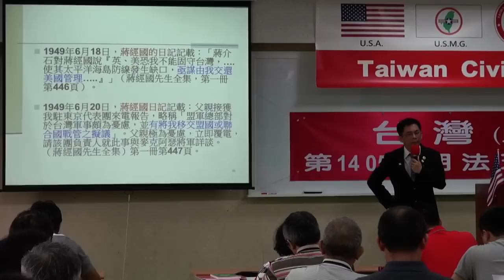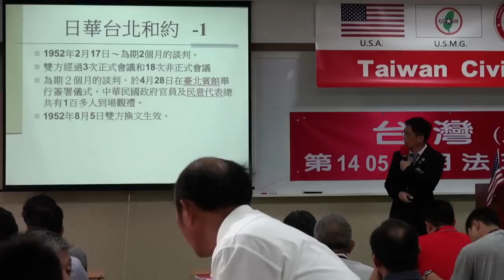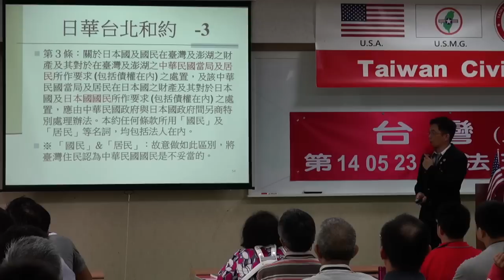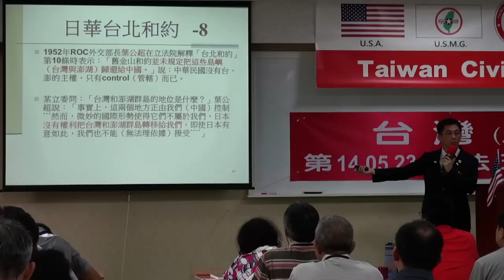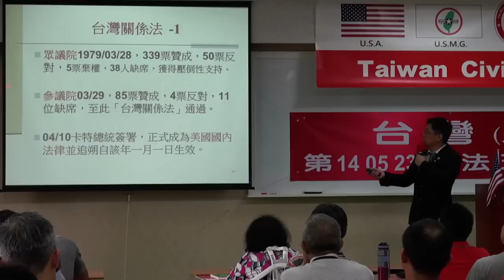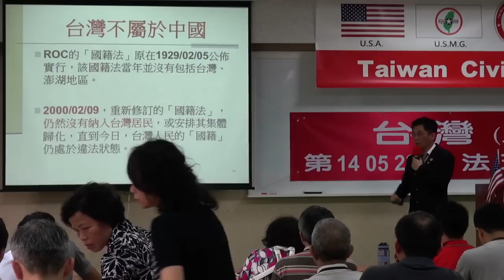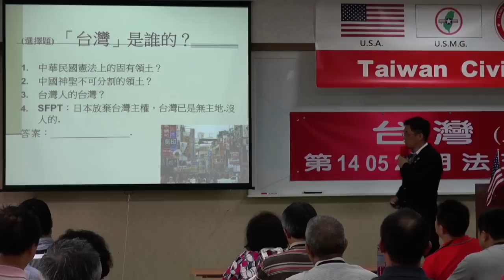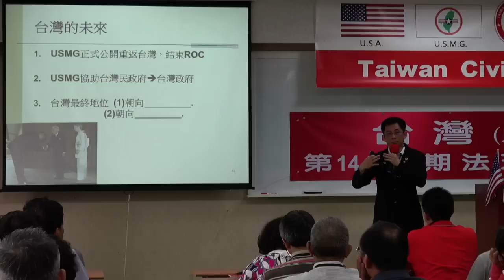140525-10b-唯法是問，逐條審查-楊佳璋-台灣(民)政府第140523期法理學院初級班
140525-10b-唯法是問，逐條審查-楊佳璋-台灣(民)政府第140523期法理學院初級班